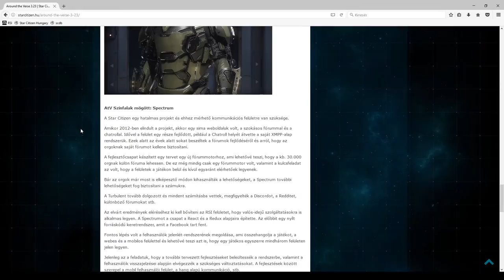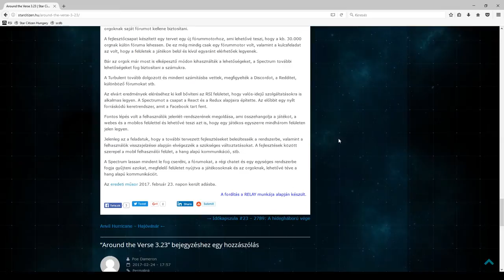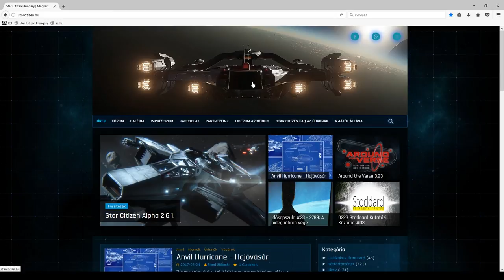xTp Star Citizen: Hajónapló #012 - Az Origin 85X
Referral kód: STAR-PVJB-7HN4
Verzió: 2.6.1

- - - xTp Group - - -

- - - SM - - -